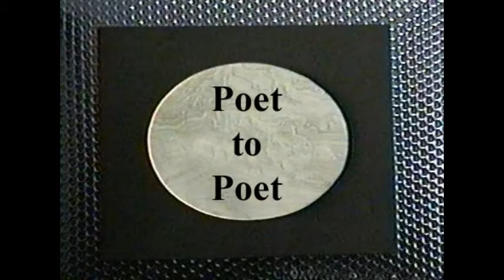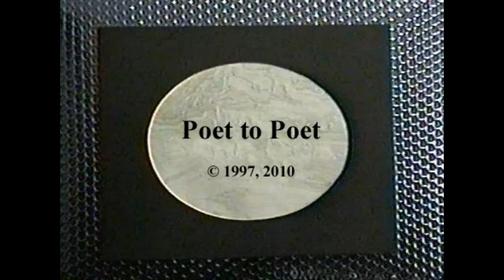Poet to Poet with Robert Dunn (Denis Gray / featured guest)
It was one of the earliest cable TV shows in America.  Each original episode was a half-hour long, with   poets or musical guests performing their work within the context of an interview format.  Poet To Poet was hosted by Robert Dunn, directed by Thomas M. Catterson; technical staff was Anthony Scarpantonio and Leigh Harrison; theme music was composed by either Bob Perfetto or John Todras.  This episode's guest:  Denis Gray, taped April 5, 1998, at The Vault, Queens, NY.